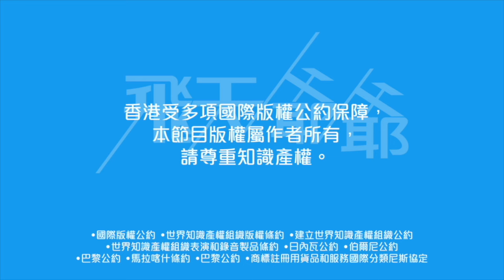【重新上載】：《巾幗4》胡定欣 VS《黑色》楊茜堯｜視后潛規則好在無鄧萃雯？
《巾幗梟雄之懸崖》及《黑色月光》今個月推出，兩大女主角楊茜堯胡定欣會否在頒獎禮上爭崩頭？《巾幗梟雄之懸崖》沒有鄧萃雯是好是壞？「回娘家」拍劇有沒有潛規則？